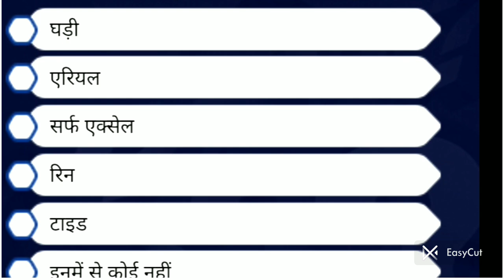fancade Crane and others crazy cars mixed level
fancade Crane and others crazy cars
mixed level
fancade gameplay
fancade walkthrough
fancade ios
fancade android
fancade tutorial
fancade drive mad level 34
fancade drive mad gameplay
fancade floods
fancade floods level 5
fancade drive mad level 97
fancade void level 5
fancade odd bot level 9
fancade frames level 4fancade dropdown level 40
fancade world 10
fancade color break level 18
fancade drive super car